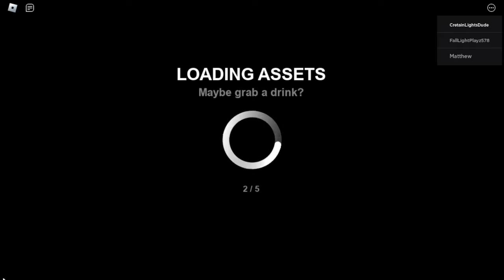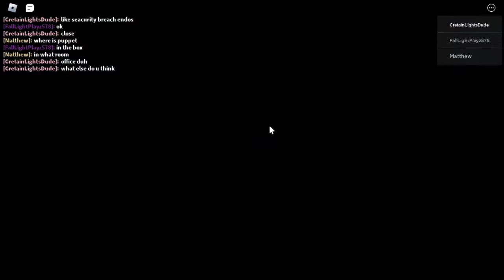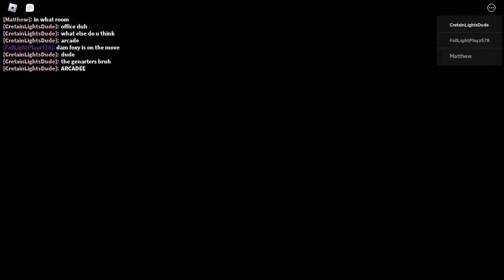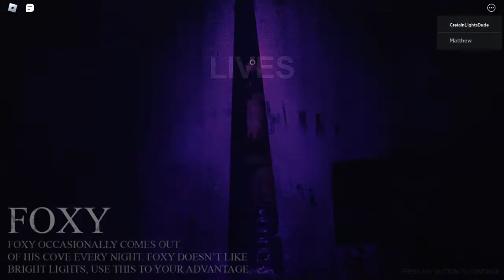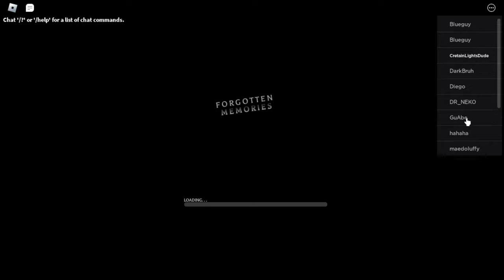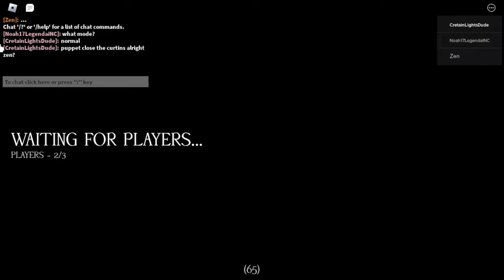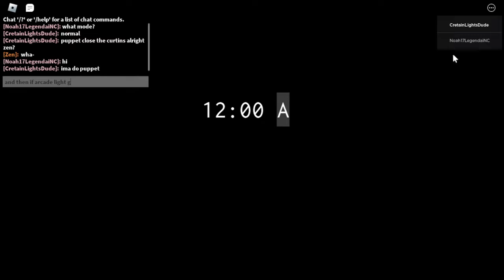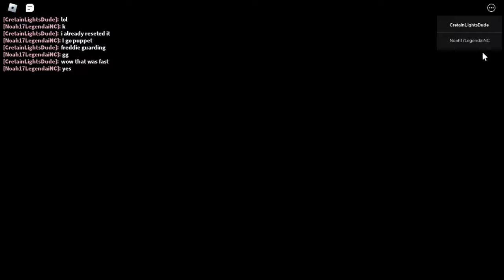NIGHT 4 AT TONY TACO'S. (Forgotten Memories)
The 4th Night at this haunted place the 4th night. I think I realize now the animatronics have souls they don't roam around.